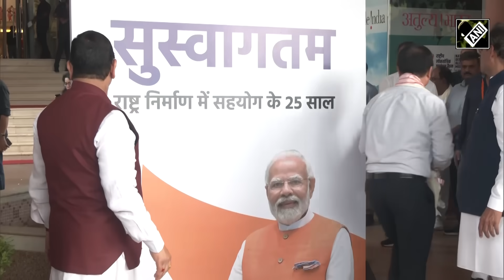Leaders arrive at ‘The Ashok Hotel’ in Delhi to attend NDA meeting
The National Democratic Alliance (NDA) meeting is underway at the Ashok Hotel in Delhi on July 18. Leaders of 38 political parties are attending the meeting chaired by Prime Minister Narendra Modi.    Apart from Bharatiya Janata Party (BJP), the parties attending the NDA meeting include AIADMK, Shiv Sena (Eknath Shinde Group), NPP (National People’s Party, Meghalaya), NDP (Nationalist Democratic Progressive Party), SKM (Sikkim Krantikari Morcha), JJP (Jannayak Janta Party), AJSU (All Jharkhand Students Union), RPI (Republican Party of India), MNF (Mizo National Front), TMC (Tamil Manila Congress), IPFT (Indigenous People’s Front of Tripura), BPP (Bodo People’s Party), PMK (Pattali Makkal Katchi).  MGP (Maharashtrawadi Gomantak Party), Apna Dal, AGP (Asom Gana Parishad), Rashtriya Lok Jan Shakti Party, Nishad Party, UPPPL (United People's Party Liberal, Assam), AIRNC (All India NR Congress, Puducherry), Shiromani Akali Dal (Sanyukt, Dhadial), Janasena (Pawan Kalyan), NCP (Nationalist Congress Party, Ajit Pawar), Lok Jan Shakti Party (Ram Vilas Paswan), HAM (Hindustani Awam Morcha), RLSP (Rashtriya Lok Samata Party), VIP (Vikassheel Insaan Party, Mukesh Sahni) and SBSAP (Suheldev Bharatiya Samaj Party, Om Prakash Rajbhar) are also attending the meet. This meeting comes on the day when 26 like-minded opposition parties meeting held for the second time in a month to strategise for the upcoming polls.